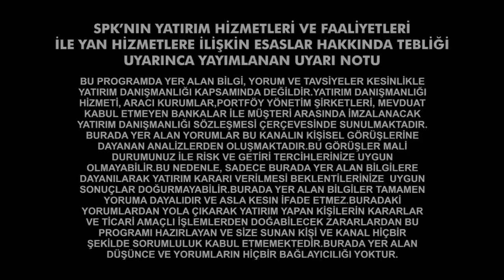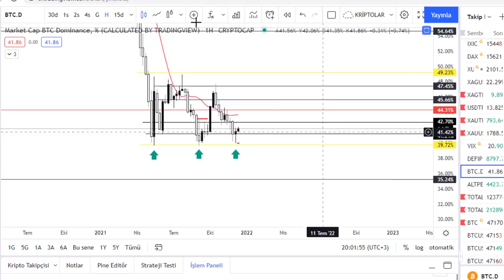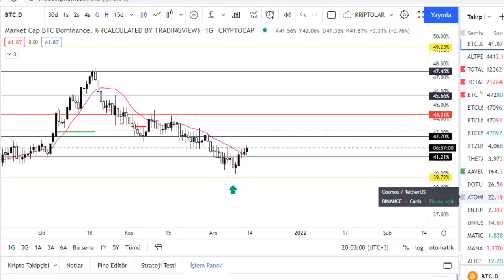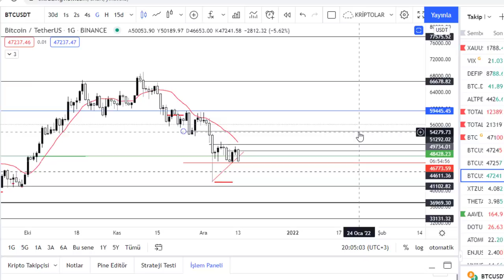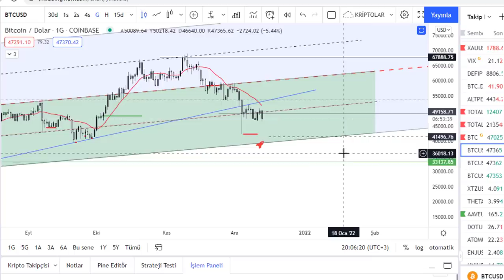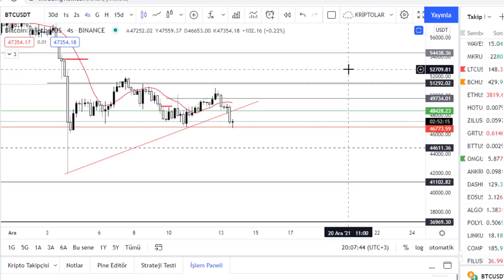BİTCOIN VE ALTCOIN SON DAKIKA ACIL UYARI VIDEOSU BTC DEN KRITIK SINYAL GELDI! YATIRIM BORSA AL SAT